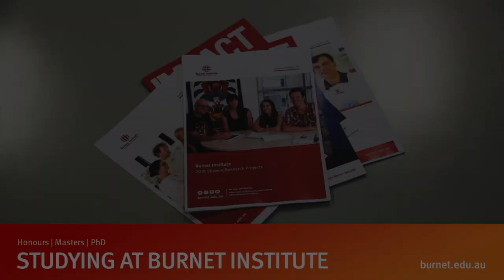Associate Professor Heidi Drummer outlines Burnet's biomedical projects for 2018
This video is about Associate Professor Heidi Drummer outlines Burnet's biomedical projects for 2018.